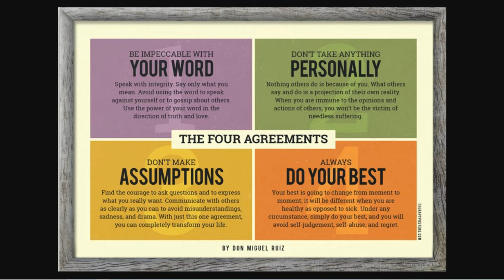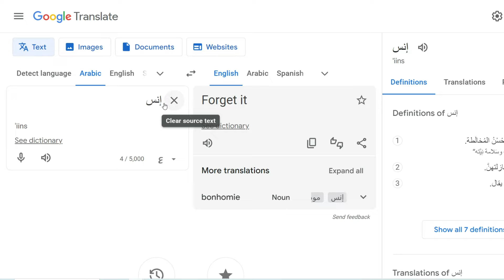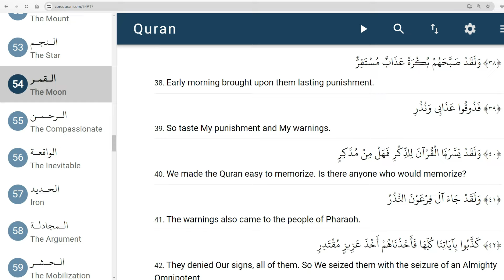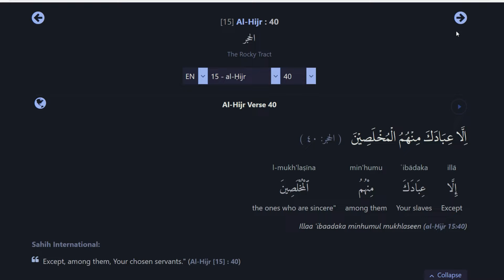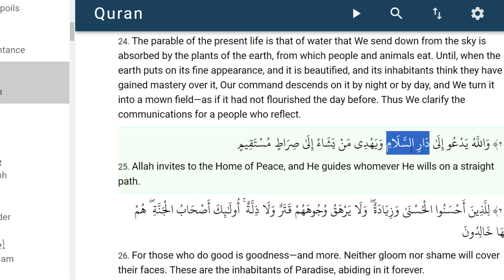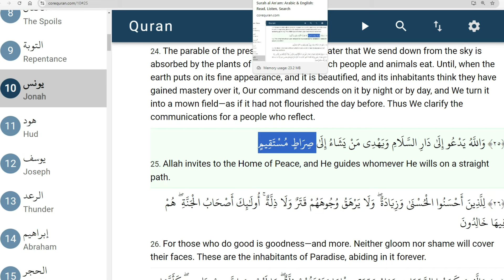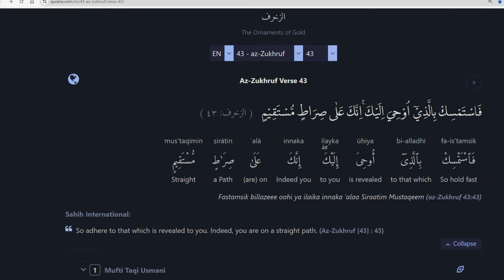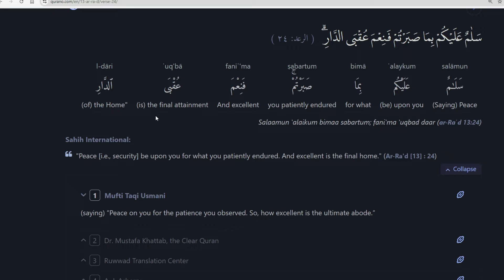The Upright Path leads to Jerusalem (Dar-as-Salam)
Jerusalem literally means Home of Salaam (Home of Peace)

Something positive and exciting coming soon from Br Imran, and something necessary and relevant from all EndGame Bros insha'Allah.

Especially as this book gets closer to being completed now.